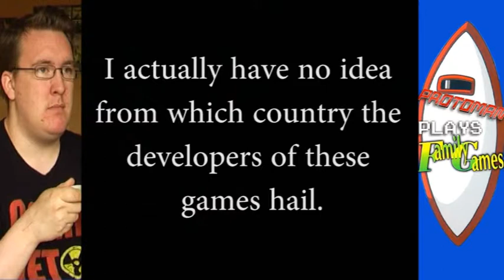Protoman Plays Family Games (2/2)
Now for something completely different! Family Games and Family Games II: Junk Food Jive, on the Philips CD-i ! This time I'm not going to try and beat these games because they're basically all minigames, instead I'm just going to marvel at the strangeness. Join me won't you.